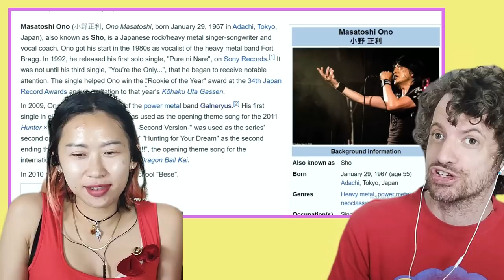[90's J-Rock] Masatoshi Ono - You're the Only... | Max & Sujy React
Masatoshi Ono is a Japanese rock/heavy metal singer-songwriter and vocal coach. Ono got his start in the 1980s as vocalist of the heavy metal band Fort Bragg. It was not until his third single, "You're the Only...", that he began to receive notable attention. The single helped Ono win the "Rookie of the Year" award at the 34th Japan Record Awards and an invitation to that year's Kōhaku Uta Gassen.
In 2009, Ono became the vocalist of the power metal band Galneryus.